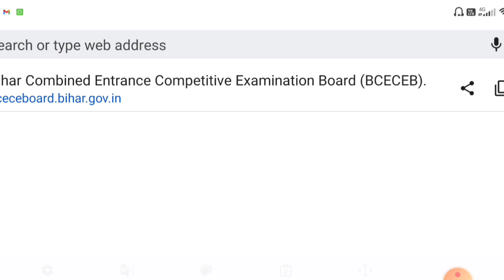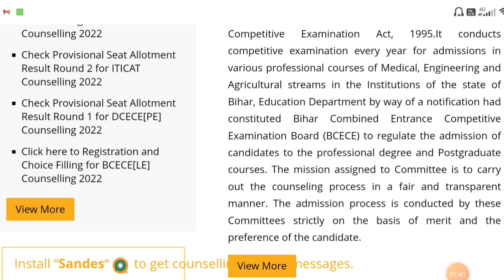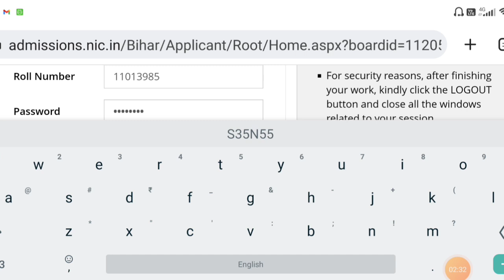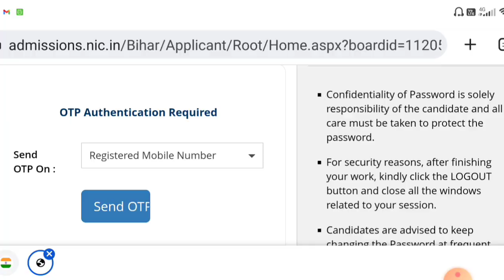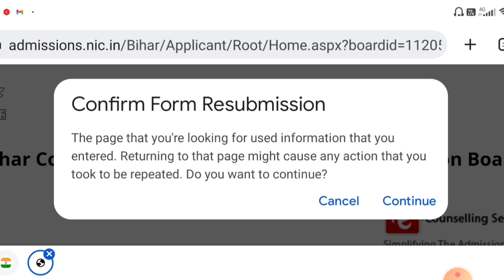BIHAR POLYTECHNIC 2022 SEAT ALLOTMENT RESULT DOWNLOAD || DCECE PE 1ST ALLOTMENT CHECH KAISE KARE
BIHAR POLYTECHNIC SEAT ALLOTMENT LETTER 2022। DCECE 1ST MERIT LIST। KAB AAYEGA COUNSELLING RESULT

BIHAR POLYTECHNIC 2022 SEAT ALLOTMENT RESULT OUT || UPGRADE PROCESS || BIHAR POLYTECHNIC 2022

bihar polytechnic cut off marks 2022
bihar polytechnic cut off
bihar polytechnic cut off kitna jayega

BIHAR POLYTECHNIC 2022 1ST ROUND ALLOTMENT NEW DATE || KAB AYEGA SEAT ALLOTMENT RESULT || DCECE 2022